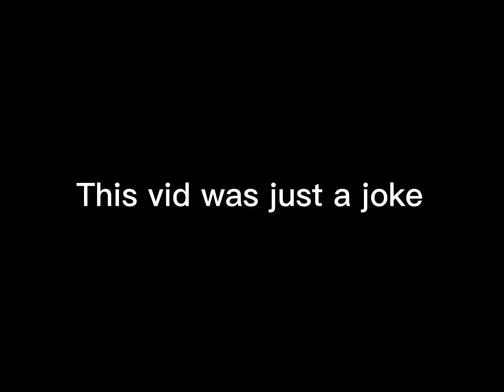Hacker only cape? (ROBLOX BedWars)